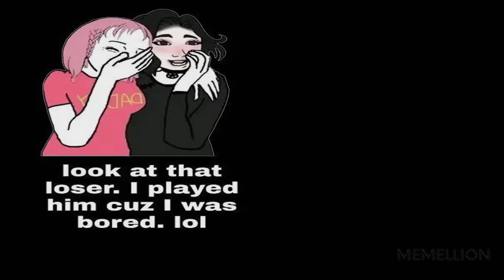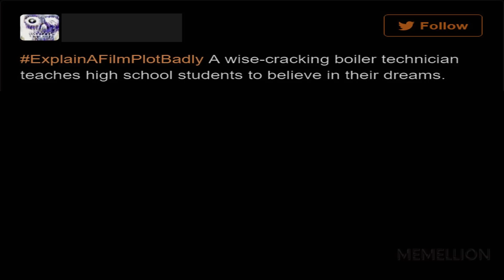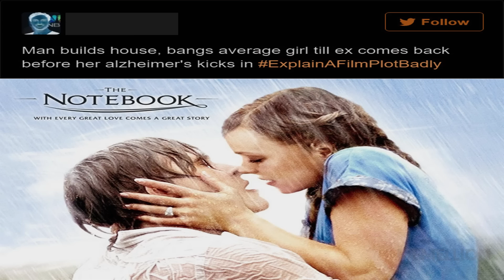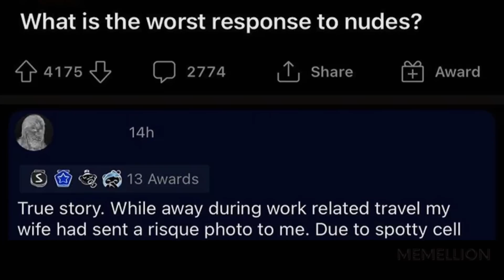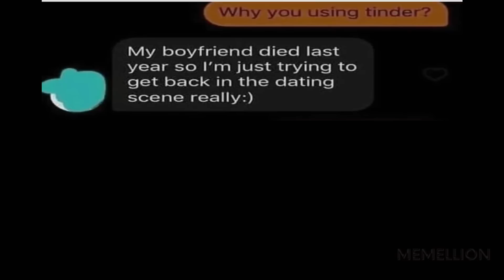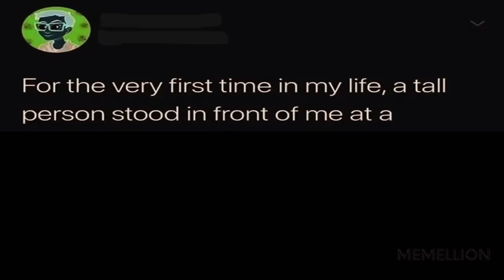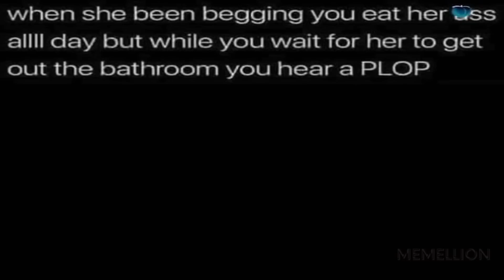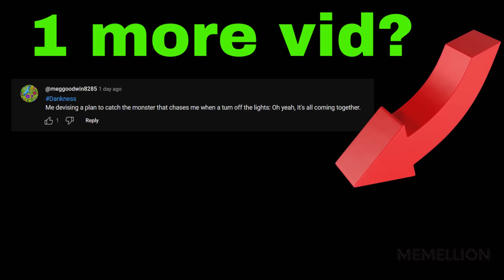MIX MEMES V3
0:00 Dankness
0:44 Movie Plots Explained Badly
9:06 Cursed Comments
11:40 Hol up
14:39 Wholesome memes
16:50 Dankness